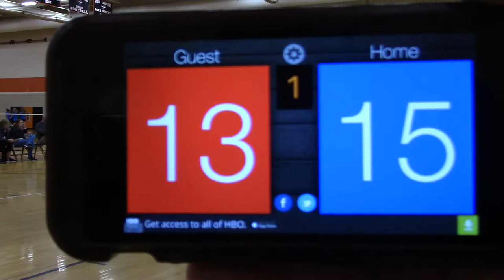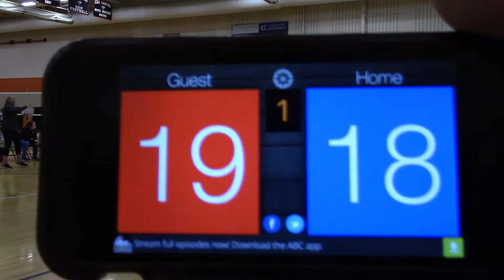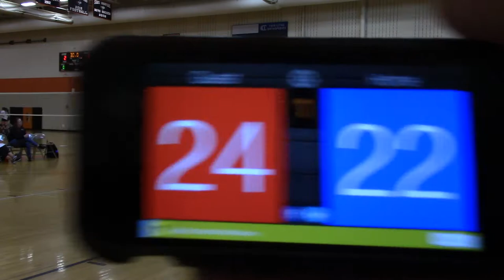5/21/17 Molten Cup MN SELECT 13-1 vs Kairos 14Elite Set1 25-22(W)